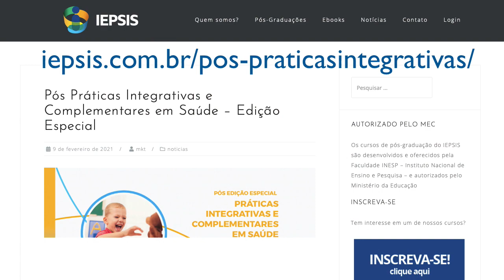Como as práticas integrativas e complementares em saúde entraram em minha vida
➤ BIOGRAFIA

➤ AVISO

➤ APRENDA MAIS